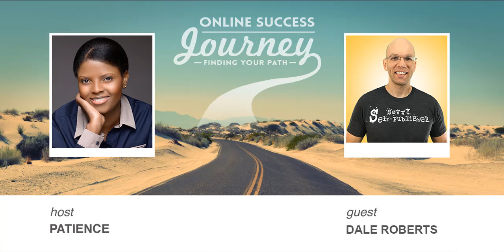Episode #152 with Dale L. Roberts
Dale L. Roberts shares his Journey on the Online Success Journey podcast!

Start Your Own Online Success Journey - Join The Clan!

Membership in the Online Success Journey Clan is FREE, and gives you access to the expanded audio version of this episode (Part 2) along with more great tips, links to the sites, books and more that are referenced in each episode. along with over 100 other interviews with successful entrepreneurs sharing their Journey.

Dale L. Roberts is a fitness author, YouTube content creator, and self-publishing nerd. When Dale isn’t publishing, creating videos, and networking, he loves to travel with his wife Kelli and spend time playing with his cat Izzie.

He currently lives in Columbus, Ohio.